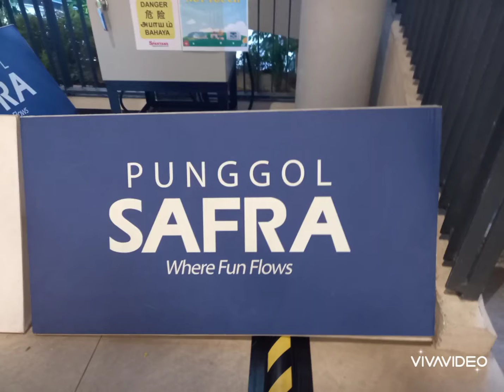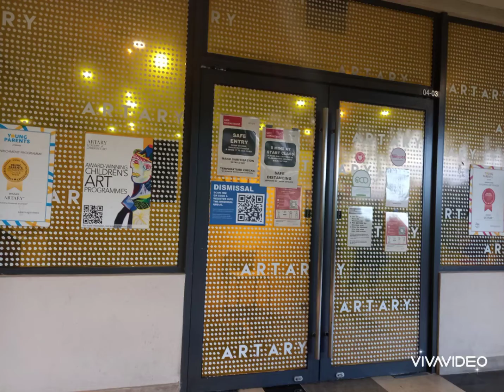t'was a perfect day for fun. im enjoying. I will miss this place soon. .such a nice place. SAFRA